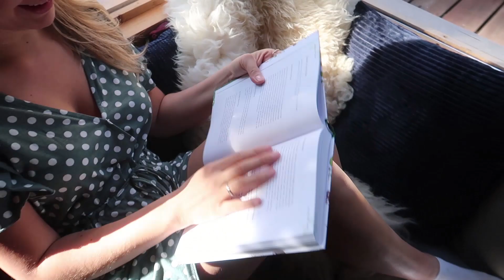BOOMHUT HOUSETOUR - JOLIEN EN JENNO VLOG 1343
We hebben voor de eerste keer in ons leven overnacht in een boomhut, en dat vlakbij huis!
In het Kempense Retie staat er 'Treelodge' een boomhuttendorp in de natuur. In deze video geven we een rondleiding in onze boomut!